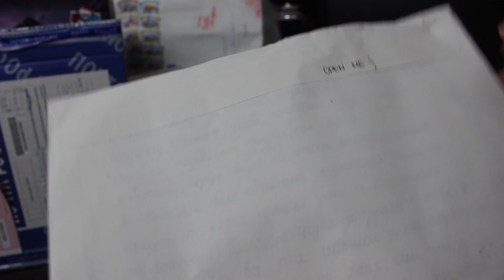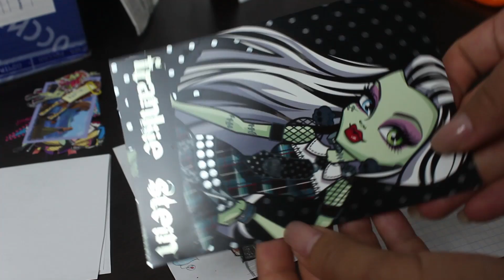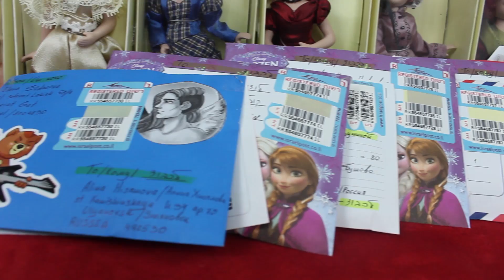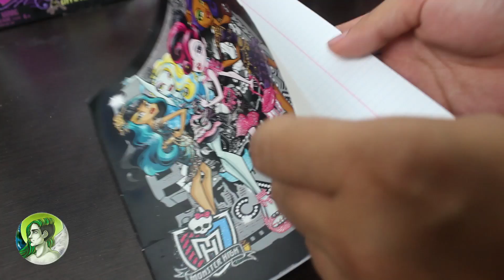Рыбье Счастье - "Пишите письма #9 " (письма и посылки от подписчиков)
Музыка из видео:
► Фонотека YouTube

Привет, Рыбки! Я  рада приветствовать Вас на моём канале под названием Angelville .
Я коллекционер самых странных и необычных фешн кукол ( fashion dolls) и из каждого бренда я выбираю всего одну куклу или несколько кукол, если они координально отличаются друг от друга. На этом канале я делаю кукольные распаковки и снимаю подробные обзоры на каждый полноценный кукольный бренд со всеми типами тел и молдов, стараясь не упустить ни одной детальки образа или происхождения персонажа.
В моей коллекции множество кукол брендов Мonster High, Ever After high, Disney,Bratz и многих других интересных кукол.
Ангелвилль- это целый кукольный город в, котором собраны самые разные персонажи с биографиями которых поближе можно познакомиться, вот